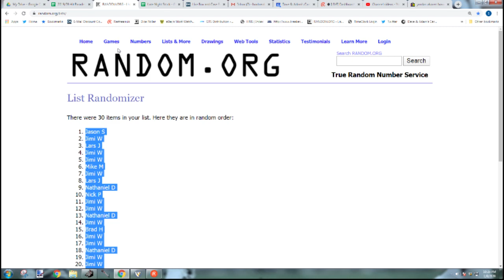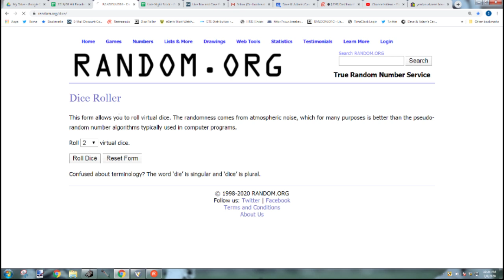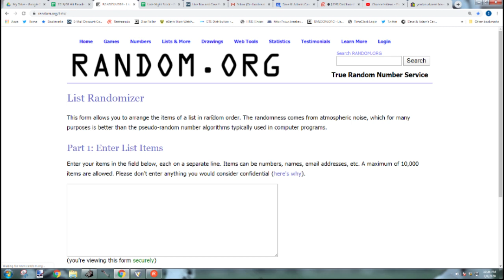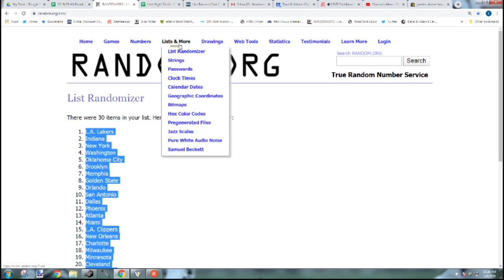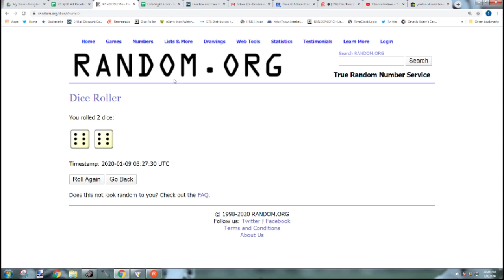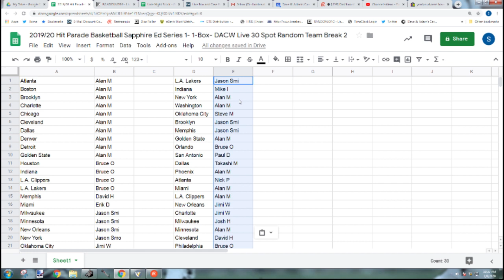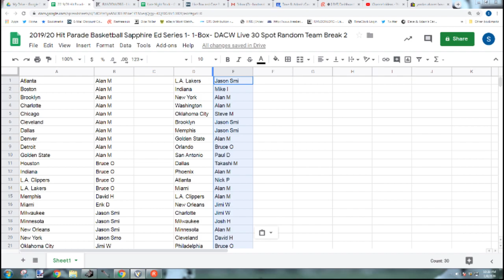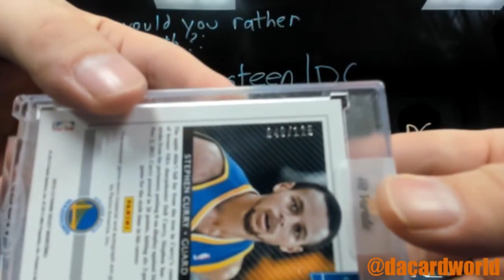2019/20 Hit Parade Basketball Sapphire Ed Series 1- 1-Box- DACW Live 30 Spot Random Team Break 2